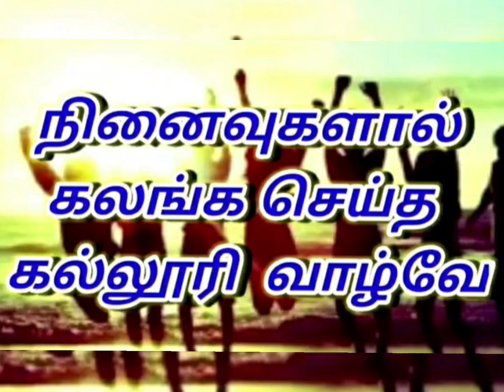Chennai.Dr Ambedhkar Govt law college Pudupakkam ,College & Hostel Life ❤️😞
சென்னை‌ டாக்டர் அம்பேத்கர் அரசு சட்டக்கல்லூரி

கல்லூரி வாழ்க்கை ❤️